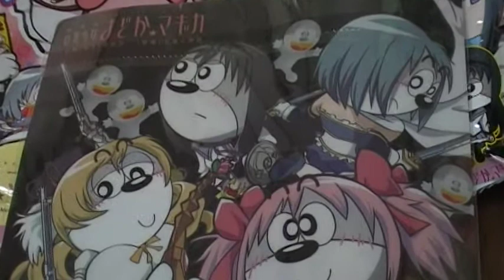非売品ファイル まどかマギカ×ナムコ NAMCO×まどかマギカ うまい棒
非売品ファイル　まどかマギカ×ナムコ　NAMCO×まどかマギカ　限定うまい棒
このキャラクターがいい味だしてますｗ